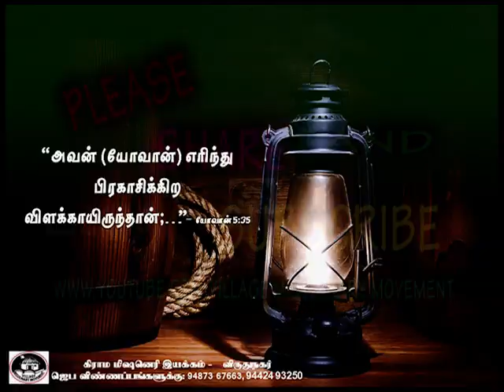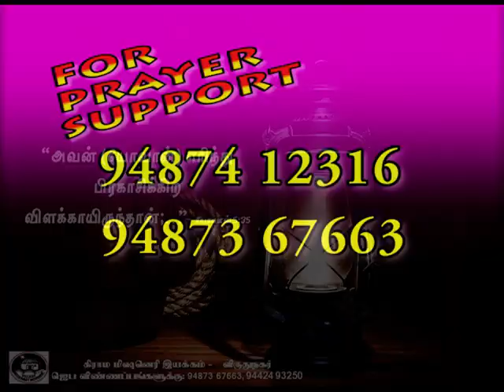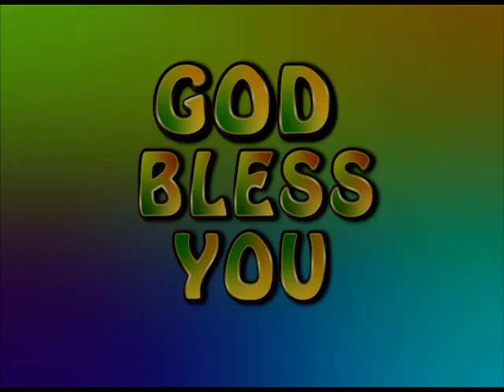உடைபடுதலே ஆசீர்வாதத்தின் வழி